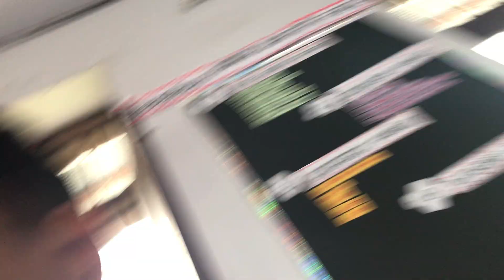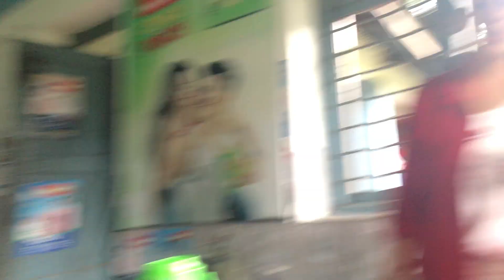health problem on her abba k garam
Bishal vlog